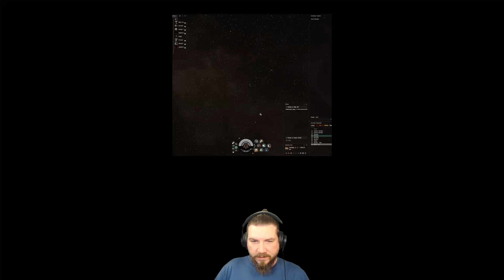wE dO EsApE!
you eve eveonline eveexploration evehacking Escaped from a Vedmak at the gate. Thought he could catch a Meta with sub 2 warp and +4 warp stab.